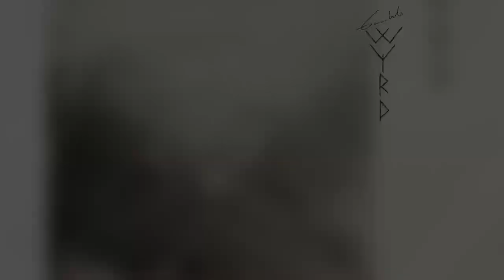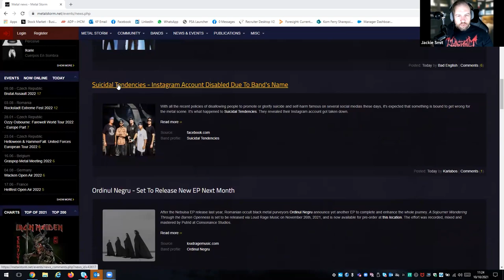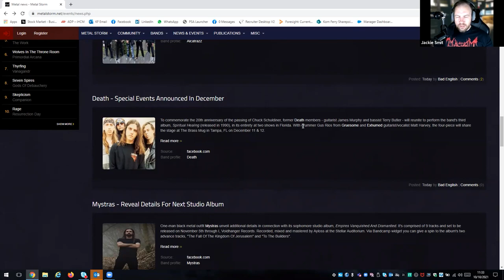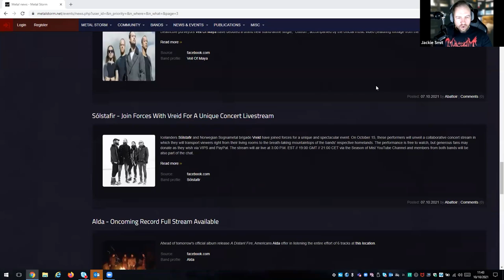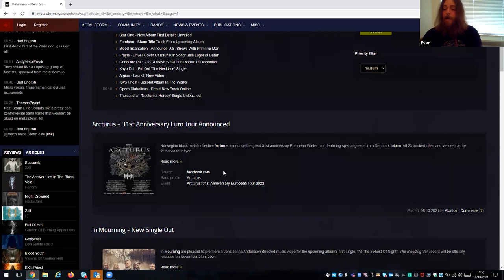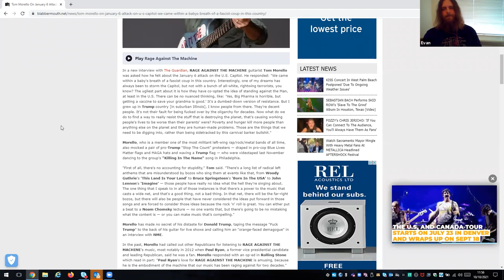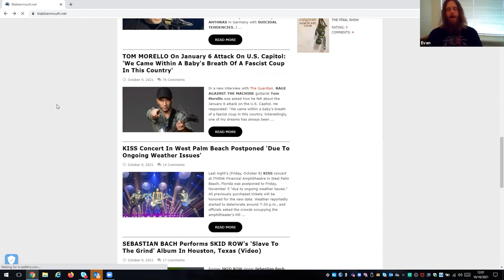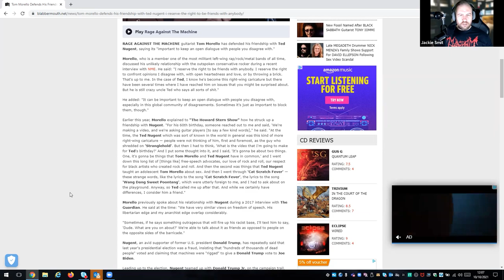GAAHL'S WYRD - Kristian "Gaahl" Espedal | Into The Necrosphere Podcast #100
Episode 100 has finally arrived and on this instalment of the show, I’m talking to the legendary Kristian “Gaahl” Espedal about Gaahl’s Wyrd, his approach to making music, what really happened during the infamous 2010 Vice interview, his passion for fine wine and much more.  I’m also joined by my friend, Evan Hopper of Quell, for an extended news rant and I review the latest record by Australian black metal duo, Norse.

Visit my Teespring store for Into The Necrosphere t-shirts, hoodies, face-masks etc.

This podcast is also available on Apple Podcasts, Stitcher, Spotify, TuneIn Radio etc.